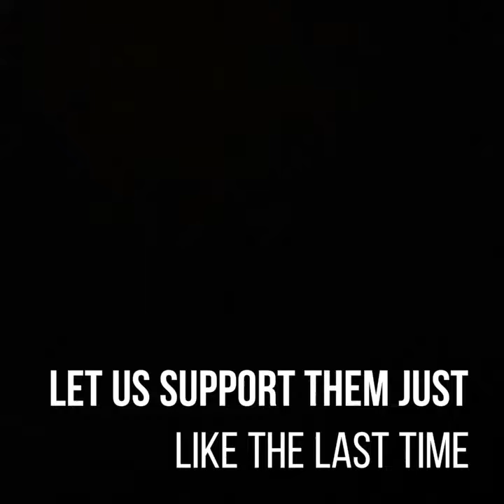WE ARE GOING TO BELGAUM